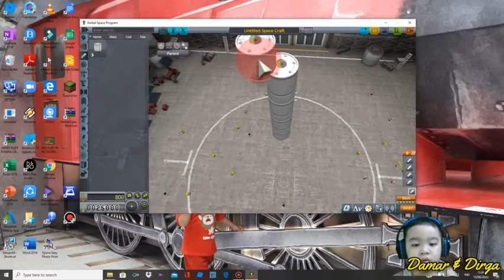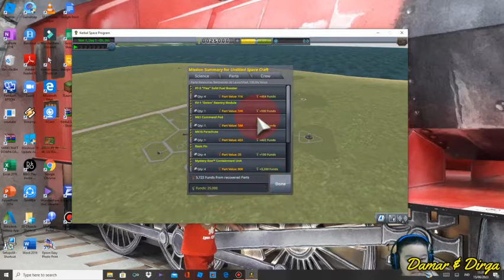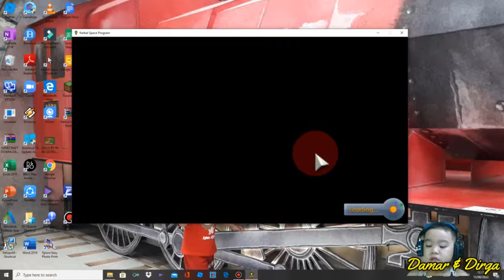Buat roket dengan kerbal, bisa ga yaa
mencoba membuat roket dengan kerbal